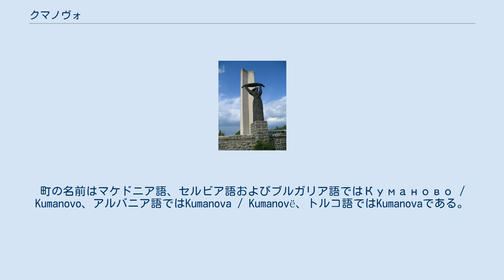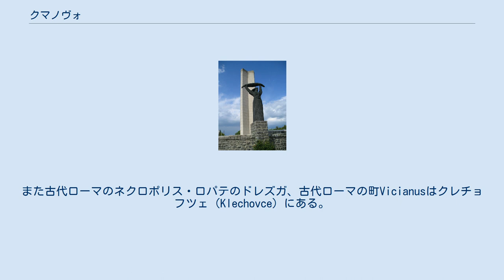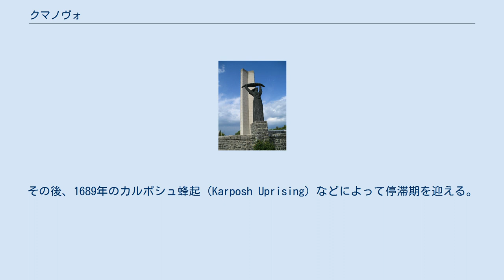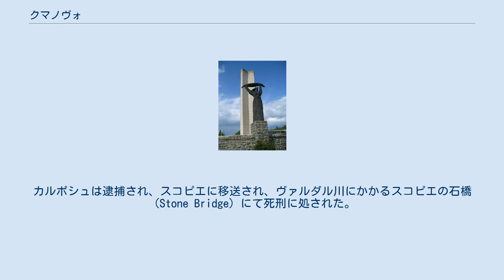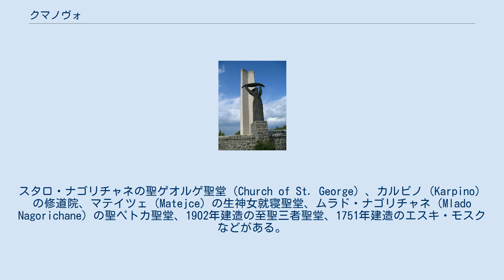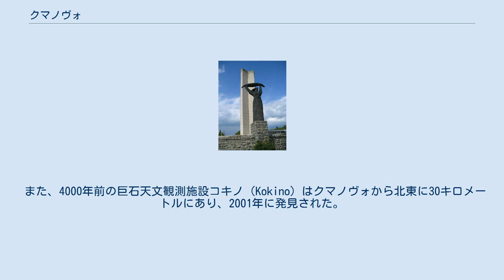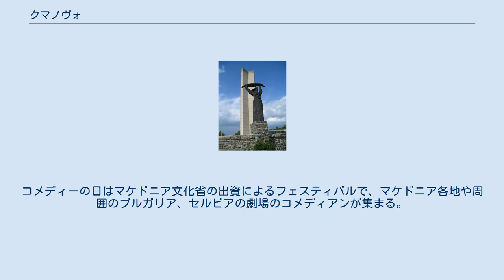クマノヴォ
クマノヴォ（マケドニア語:Куманово / Kumanovo、アルバニア語:Kumanova / Kumanovë）はマケドニア共和国の都市で、同国ではスコピエ、ビトラに次ぐいて3番目の人口をもつ。
また、自治体としてのクマノヴォはマケドニア共和国の基礎自治体で最も人口が多い。
マケドニア共和国北東部に位置し、首都のスコピエからも比較的近い。
 クマノヴォの名前は、12世紀から13世紀にかけてこの地域に居住していたクマン人に由来するものと考えられている。
町の名前はマケドニア語、セルビア語およびブルガリア語ではКуманово / Kumanovo、アルバニア語ではKumanova / Kumanovë、トルコ語ではKumanovaである。
 クマノヴォはマケドニア共和国北西部、首都のスコピエの近くに位置している。
その位置はおよそ北緯42度05分、東経21度40分である。
クマノヴォの標高は340メートルであり、西にはスコプスカ・ツルナ・ゴーラ山のカラダー（Karadag）、南にはグラディシタンスカ・プラニナ山脈、東にはマンゴヴィツァ山、ゲルマン山に囲まれている。
クマノヴォは温帯に属し、スコピエ空港が最寄である。
 クマノヴォ基礎自治体の人口は2002年の国勢調査によると105,484人であり、その多数派を占めるのはマケドニア人（63,746）であるが、アルバニア人（27,290）、セルビア人（9062）も多い。
 この地域には複数の古代の住居跡が残されており、青銅器時代のKostoperska karpaはペリンツェ（Pelince）近く、新石器時代のMlado Nagorichane、鉄器時代のGrobljeはヴォイニク（Vojnik）にある。
また古代ローマのネクロポリス・ロパテのドレズガ、古代ローマの町Vicianusはクレチョフツェ（Klechovce）にある。
 町が初めて文献に現われるのは1519年で、トルコのイスタンブールに保管されたオスマン帝国の記録に残されている。
クマノヴォに関する最も包括的な関連文書はエヴリヤ・チェレビ（Evliya Çelebi）によって1660年/1661年に記されたものである。
それによると: クマノヴォの町はスコピエ・サンジャクにあり、一つの郡の中心である。
町には多くの川が流れ、600棟のタイル葺きの家屋がある。
中心街のモスクは美しく、テケ、マドラサ、ハマム、多くの店舗、水車がある。
気候は快適で好ましい。
多くのぶどう畑や庭がある。
 クマノヴォは16世紀末か17世紀初頭に市となり、地域の中心都市となった。
その後、1689年のカルポシュ蜂起（Karposh Uprising）などによって停滞期を迎える。
 カルポシュ（Karpoš）はクマノヴォに近いヴォイニク（Vojnik）という村の出身の反乱指導者であった。
はじめ、カルポシュはオスマン帝国の重臣であったが、帝国が弱体化し、また新たな税制に対する不満が高まった1689年に、カルポシュはオスマン帝国に対する反乱へと身を投じた。
この間、オーストリアがオスマン帝国を攻撃していた。
カルポシュは反乱者の手におち、蜂起はさらに拡大していった。
反乱軍はクラトヴォ（Kratovo）、クリヴァ・パランカ（Kriva Palanka）、クマノヴォ、カチャニク（Kačanik）などを解放していった。
その後、オーストリアの皇帝レオポルト1世と共に、反乱軍はスコピエ、シュティプ（Štip）の解放を目指した。
 その後バルカンの軍事情勢は変化し、反乱軍は不利な立場に追いやられた。
クリミア・ハン国に属するタタール人によって補強されたオスマン帝国の反攻の前にオーストリア軍は撤退を余儀なくされた。
反乱軍の要塞があるクリヴァ・パランカでの戦いの後、オスマン軍はクマノヴォを攻撃し、新たに築いた要塞を攻め落とした。
カルポシュは逮捕され、スコピエに移送され、ヴァルダル川にかかるスコピエの石橋（Stone Bridge）にて死刑に処された。
 1912年10月、第一次バルカン戦争のとき、ラドミル・プトニク率いるセルビア王国の軍がクマノヴォ北部でオスマン帝国に対して勝利を収めた。
2日に及ぶクマノヴォの戦い（Battle of Kumanovo）によって、オスマン帝国のマケドニア支配は終わり、この地方はセルビア領、後にユーゴスラビア王国領となった。
 第二次世界大戦中のファシスト支配に抵抗するマケドニア人の反ファシスト闘争は、このクマノヴ...